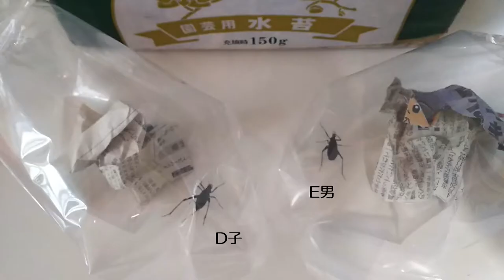Bell Cricket Sing Love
OMG! female and male and stone ball are connected!
As is common with female bell crickets, she eats male bodies after mating. I avoided this crisis. Because I had a delicious Katsuobushi (鰹節) near them. (2019/09/05)